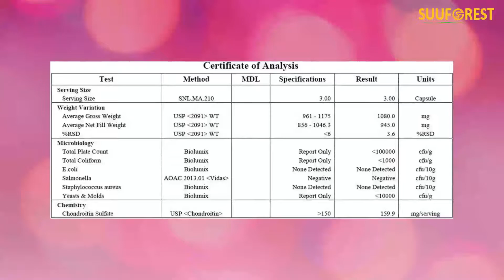Glucosamine chondroitin with Turmeric MSM Boswellia – Natural Joint Pain Relief Supplements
Glucosamine Chondroitin with Turmeric MSM Boswellia – Natural Joint Pain Relief Supplements for Men and Women – Anti-Inflammatory, Cartilage Building, Non-GMO and Gluten Free – 90 Capsules
Price: $30.85
MOST POWERFUL JOINT PAIN RELIEF SUPPLEMENTS – Our all-natural, joint supplements health formula is designed to help anyone who has joint pain, joint stress or experiences joint stiffness and discomfort.* Our Glucosamine with Turmeric, Chondroitin Sulfate, MSM, Boswellia Extract, Quercetin, Methionine & Bromelain all work together to reduce joint pain without the side effects of dangerous pain killers.*
REDUCE INFLAMMATION, SPEED UP REPAIR & MORE – Our Glucosamine Chondroitin MSM joint health complex can also reduce inflammation, speed up repair of connective tissues and help you recover from sports injuries faster.* Additionally, our Glucosamine Chondroitin supplement promotes joint lubrication, joint mobility, and shock absorption.*
HIGHEST QUALITY INGREDIENTS – At Vostok Nutrition we use only the best ingredients available on the market. We proudly provide Certificates of Analysis for all our products, which are the official documents that show the results of our 3rd party ingredient test, to ensure that our powerful formulas always meet our high standards of quality.*
100% NATURAL, NON-GMO & GLUTEN FREE – Rest easy, our Glucosamine Chondroitin with Turmeric is manufactured in USA under strict GMP guidelines. Additionally, each product is tested by FDA registered laboratory for purity, potency and label accuracy.
100% MONEY BACK GUARANTEE- Nothing to lose! We are so confident that you will love joint supplement for men and women, that we back it with a lifetime money-back guarantee, no questions asked.